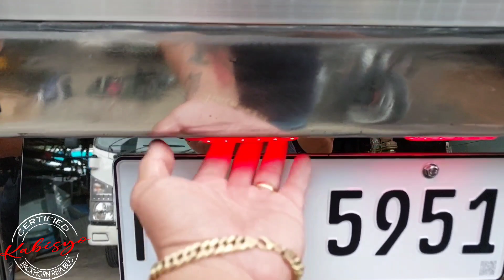Para mapalago pa,manganak pa👌